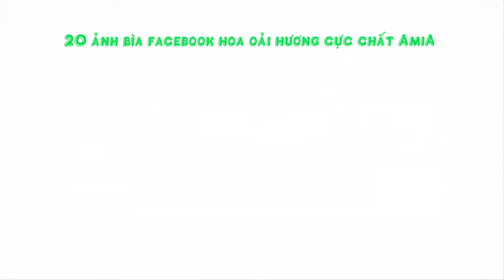Tải ảnh bìa facebook hoa oải hương cực chất tại AmiA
20 hình ảnh đẹp hoa oải hương phù hợp làm ảnh bìa facebook, facebook cover với kích thước ảnh 851x315. Chắc chắn bạn sẽ có những bức ảnh bìa face thật ấn tượng cùng với AmiA. Hơn nữa, hình ảnh đẹp hoa oải hương sẽ giúp bạn thay đổi tâm trạng cực kỳ tốt. Hãy ngắm nhìn hoa oải hương mỗi ngày... để thêm yêu hơn cuộc sống bạn nhé.

Creator: L.Xuân AmiA
Nhạc: Sau tất cả cover by English - Lynk Lee